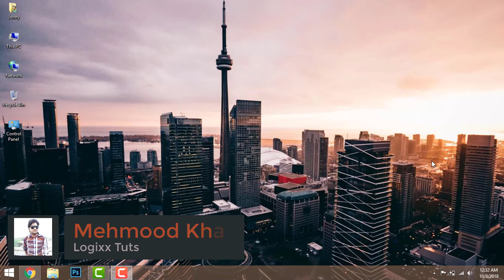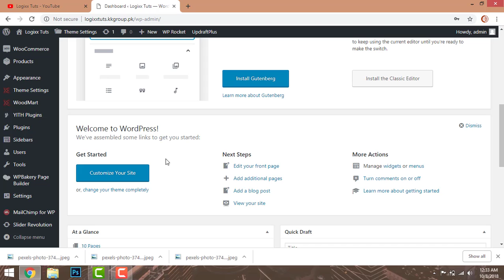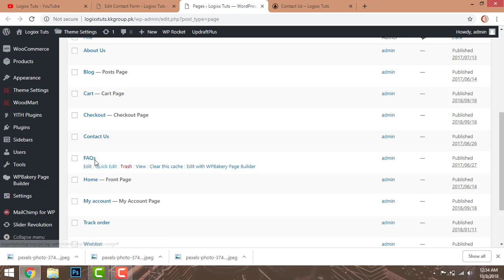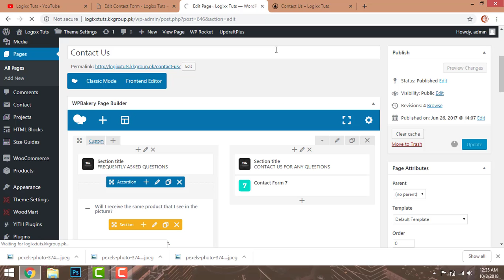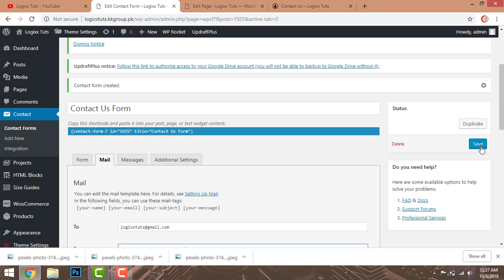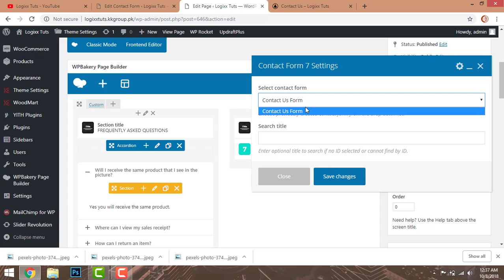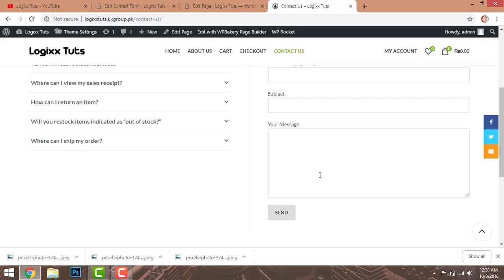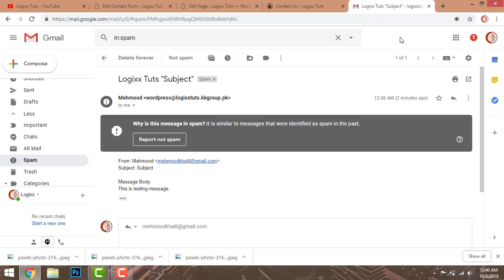Wordpress Complete Course Tutorials 33 - Frequently Asked Question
WordPress Complete Course Tutorials 33 - Frequently Asked Question| Frequently Asked Questions about Wordpresss Lecture # 33 - WordPress Complete Course for Beginners in Urdu - Hindi | WordPress tutorials 2021 in Hindi | How to use contact form 7 in WordPress website in Urdu Hindi | How to configure contact form 7 in WordPress in Urdu Hindi

In this lecture, you will learn all about How to use contact form 7 in WordPress in Urdu Hindi

WordPress is open-source software/cms to create a stunning, responsive website. You can add any type of functionality using related plugins in your WordPress. You can also change the complete layout of your WordPress website using themes/templates. This WordPress course is specially designed for beginners who don't know what is WordPress? Why we use WordPress? And how we use it?

About Logixx Tuts:
Logixx Tuts makes videos about programming languages and computer tools including HTML5, CSS3, JavaScript, Bootstrap, PHP, Jquery, Ajax, Adobe Photoshop, Adobe Illustrator, Corel Draw, MATLAB, Minitab, SPSS, and much more. Logixx Tuts is all about technology, fun, creative ways to experience the latest programming language and computer tools.